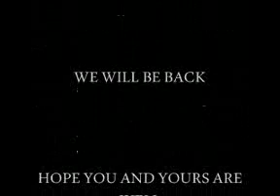Dj Deo Gee MOON FLOWER CANYON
A LITTLE WALK OUT OF MOON FLOWER CANYON